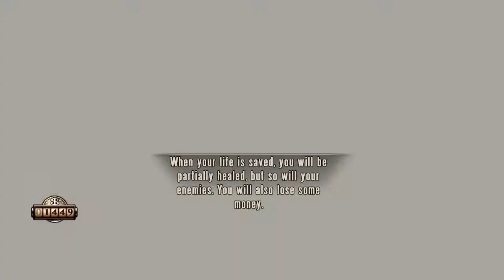Let's Play BioShock Infinite (Part 15)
New let's play its the one and only Bioshock Infinite. Fully blind run HD with commentary.
Watch me fight my way through the epic game of Bioshock infinite.